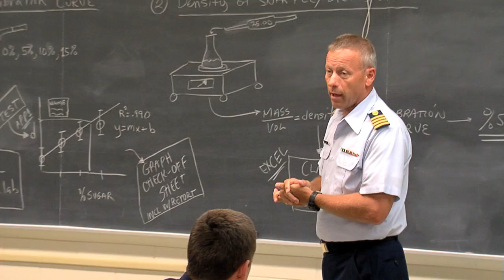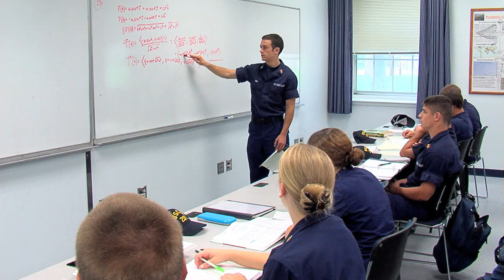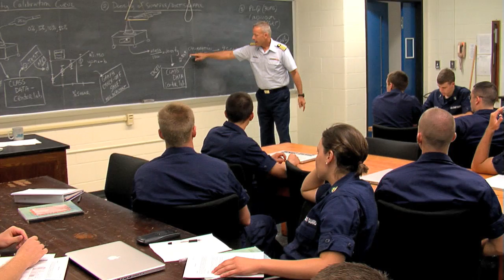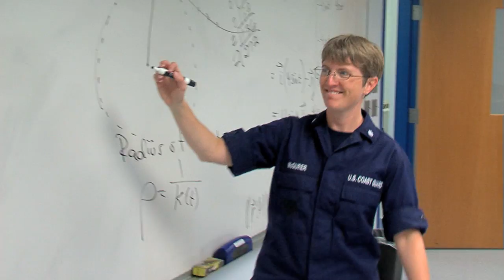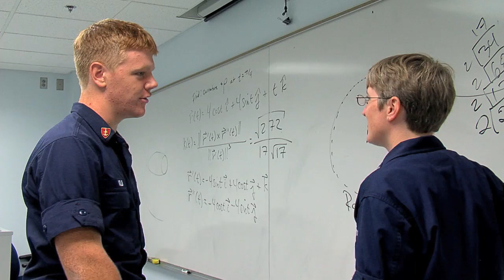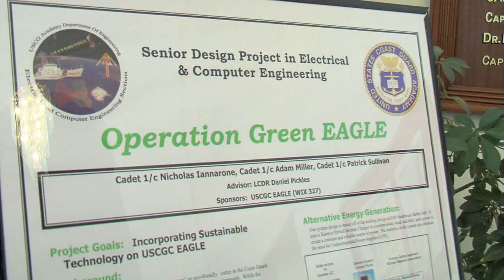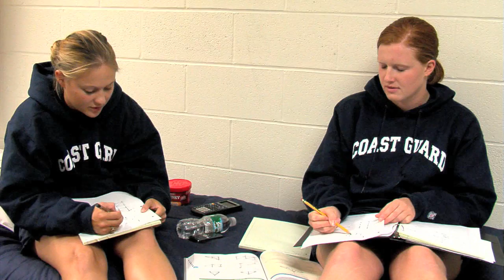Coast Guard Academy Academics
A look into the Academic opportunities at the United States Coast Guard Academy.